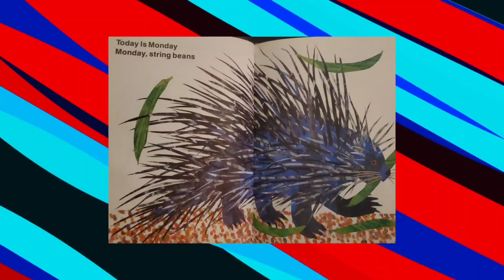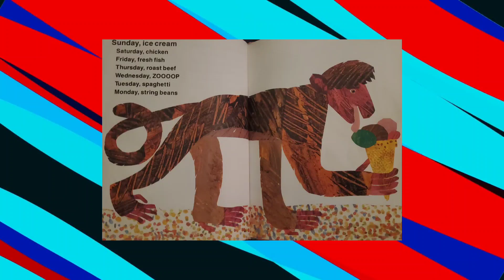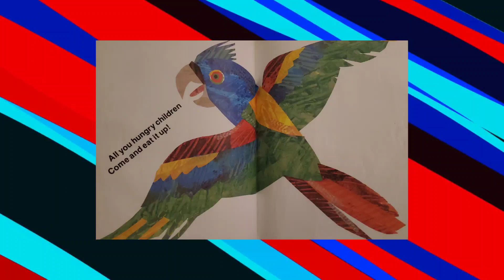Today is Monday Read Aloud